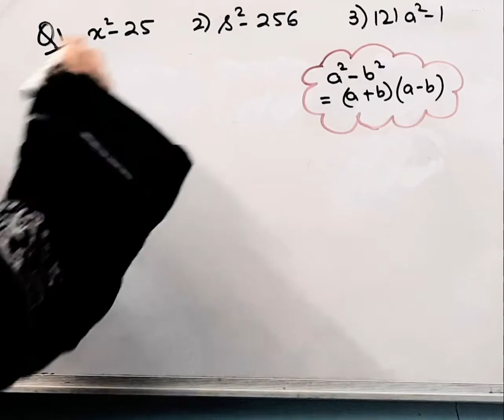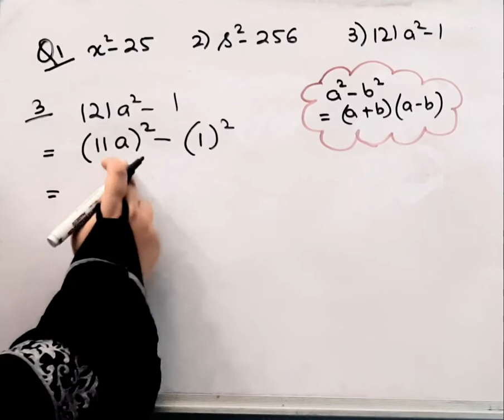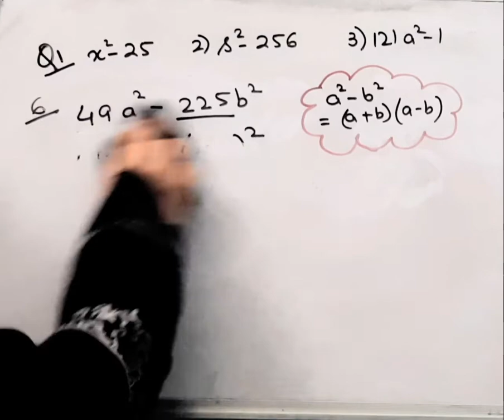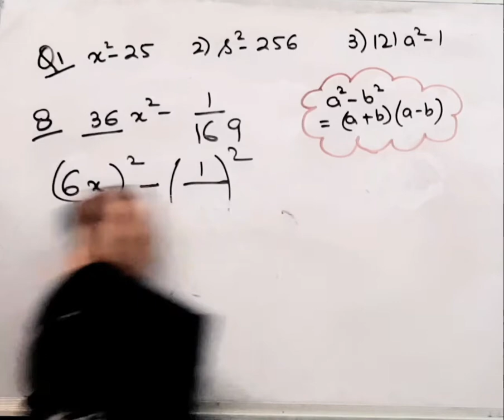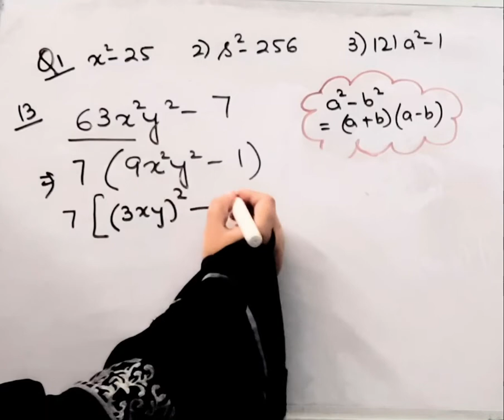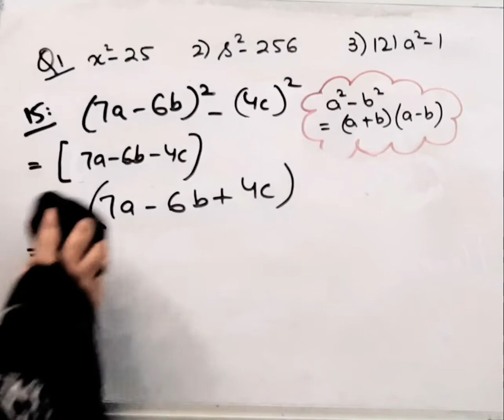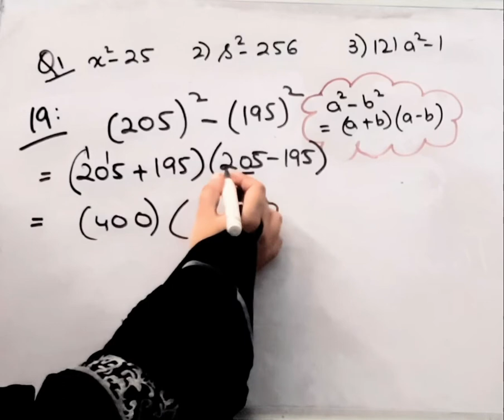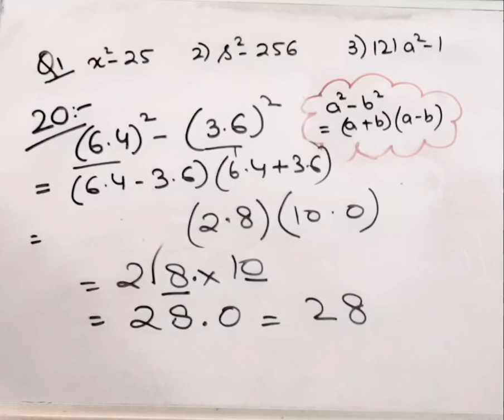Mathematics buzz IRachna SagarIClass 8IChapter 10I Factorization of ALGEBRAIC ExpressionsI Ex- 10CI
Mathematics buzz IRachna SagarIClass 8IChapter 10I Factorization of ALGEBRAIC ExpressionsI Ex- 10CI @Braino Solutions